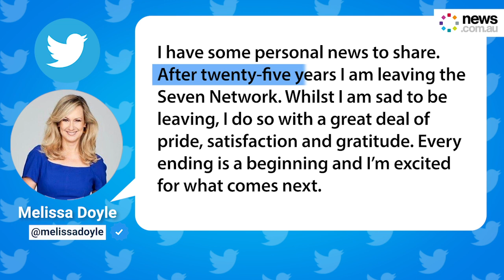Melissa Doyle leaves Channel 7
The veteran Channel 7 presenter has revealed she’s parting ways with the network after 25 years.